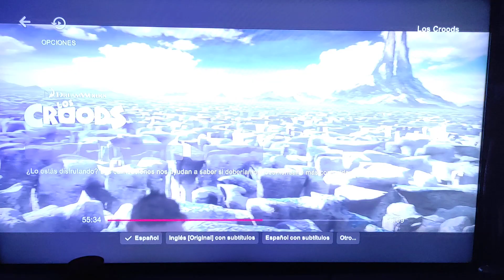Los Croods película (15) HD